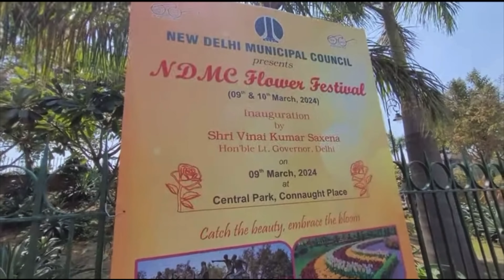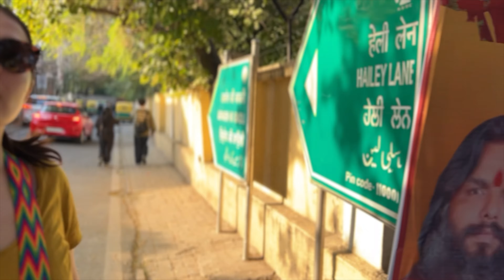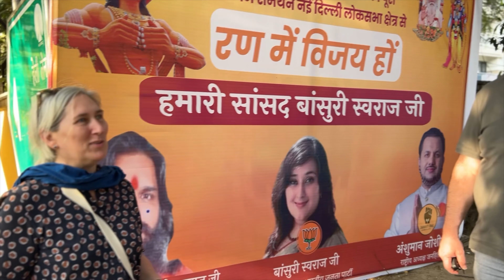🍁CP Central Park Delhi Bloom: Exploring the Flower Festival 2024 | NDMC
People also ask
Where is the flower show Organised in Delhi?
What is the ticket price for Tulip festival in Delhi?
Which festival is known as the festival of flowers?
दिल्ली में फ्लावर शो कहां आयोजित किया जाता है?
Why Connaught Place is so famous?
Which is the nearest metro to Central Park CP?
Is Central Park CP closed on Monday?
कनॉट प्लेस इतना प्रसिद्ध क्यों है?

The main commercial area of the new city, New Delhi, occupies a place of pride in the city and are counted among the top heritage structures in New Delhi. It was developed as a showpiece of Lutyens' Delhi, with a prominent Central Business District (Delhi). Named after Prince Arthur, 1st Duke of Connaught and Strathearn, construction work began in 1929 and was completed in 1933. It was designed by Robert Tor Russell. It was renamed in 1995 after former Prime Minister of India, Rajiv Gandhi.[3]
The area today falls under the jurisdiction of New Delhi Municipal Council (NDMC) and is therefore allotted a high priority in term of funds for maintenance and upkeep.[7] The New Delhi Traders Association (NDTA) is the association of establishments (like retails stores, restaurants, halls, offices) in Connaught Place. NDTA also plays a major role in liaising with government bodies like NDMC in order to represent the commercial interests and maintenance issues of Connaught Place establishments.
An underground metro railway station built in the area is named Rajiv Chowk metro station.[8]

कनॉट प्लेस क्यों प्रसिद्ध है?
कनॉट प्लेस का पुराना नाम क्या था?
कनॉट प्लेस का मालिक कौन है?

कनॉट प्लेस (आधिकारिक रूप से राजीव चौक) दिल्ली का सबसे बड़ा व्यवसायिक एवं व्यापारिक केन्द्र है। इसका नाम ब्रिटेन के शाही परिवार के सदस्य ड्यूक ऑफ कनॉट के नाम पर रखा गया था। इस मार्केट का डिजाइन डब्यू एच निकोल और टॉर रसेल ने बनाया था। यह मार्केट अपने समय की भारत की सबसे बड़ी मार्केट थी। अपनी स्थापना के ६५ वर्षों बाद भी यह दिल्ली में खरीदारी का प्रमुख केंद्र है। यहां के इनर सर्किल में लगभग सभी अंतर्राष्ट्रीय ब्रैंड के कपड़ों के शोरूम, रेस्त्रां और बार हैं। यहां किताबों की दुकानें भी हैं, जहां आपको भारत के बारे में जानकारी देने वाली बहुत अच्छी किताबें मिल जाएंगी।

एक केंद्रीय व्यापारिक जिले की योजनाएँ विकसित की गईं क्योंकि शाही भारत की नई राजधानी का निर्माण आकार लेना शुरू हुआ।  डब्ल्यू एच के नेतृत्व में  निकोलस, भारत सरकार के मुख्य वास्तुकार, योजनाओं में यूरोपीय पुनर्जागरण और शास्त्रीय शैली के आधार पर एक केंद्रीय प्लाजा दिखाया गया था।  हालांकि 1917 में निकोल्स ने भारत छोड़ दिया, और राजधानी में बड़ी इमारतों पर काम करने में व्यस्त लुटियन और बेकर के साथ, प्लाजा का डिजाइन अंततः लोक निर्माण विभाग (पीडब्ल्यूडी), भारत सरकार के मुख्य वास्तुकार रॉबर्ट टोर रसेल पर गिर गया। [8]
इस क्षेत्र को मूल रूप से ब्रिटेन की महारानी विक्टोरिया के तीसरे बेटे, प्रिंस आर्थर के ड्यूक ऑफ कनॉट के नाम पर अंग्रेजों द्वारा कनॉट प्लेस नाम दिया गया था।  इसे इस नाम के साथ-साथ 2013 में राजीव चौक का नाम दिया गया था, जिसका नाम भारत के पूर्व प्रधान मंत्री राजीव गांधी के नाम पर रखा गया था।
कनॉट प्लेस की जॉर्जियाई वास्तुकला को रॉयल क्रिसेंट इन बाथ के बाद तैयार किया गया है, जिसे आर्किटेक्ट जॉन वुड द यंगर द्वारा डिजाइन किया गया है और 1767 और 1774 के बीच बनाया गया है। जबकि रॉयल क्रिसेंट अर्ध-गोलाकार और तीन मंजिला आवासीय संरचना है, कनॉट प्लेस में केवल दो मंजिलें थीं,  जिसने पहली मंजिल पर आवासीय स्थान के साथ जमीन पर वाणिज्यिक प्रतिष्ठानों को रखने के इरादे से लगभग एक पूरा घेरा बना दिया। [8]  सर्कल को अंततः दो संकेंद्रित वृत्तों के साथ डिज़ाइन किया गया था, जिसमें एक इनर सर्कल, मिडिल सर्कल और आउटर सर्कल का निर्माण किया गया था, जिसमें रेडियल रोड्स के रूप में जाना जाने वाला एक सर्कुलर सेंट्रल पार्क से निकलने वाली सात सड़कें थीं।  मूल योजना के अनुसार, कनॉट प्लेस के विभिन्न ब्लॉकों को ऊपर से जोड़ा जाना था, उनके नीचे रेडियल सड़कों के साथ, आर्कवे को नियोजित करना था।  हालांकि, इसे एक बड़ा पैमाना देने के लिए सर्कल को 'टूटा' गया था।  यहां तक ​​​​कि ब्लॉकों को मूल रूप से 172 मीटर (564 फीट) ऊंचाई की योजना बनाई गई थी, लेकिन बाद में एक खुली कॉलोनैड के साथ वर्तमान दो मंजिला संरचना को कम कर दिया गया था।
सेंट्रल पार्क के अंदर नई दिल्ली रेलवे स्टेशन बनाने की सरकार की योजना को रेलवे अधिकारियों ने अस्वीकार कर दिया क्योंकि उन्हें यह विचार अव्यवहारिक लगा, और इसके बजाय पास के पहाड़गंज क्षेत्र को चुना।  अंततः 1929 में वायसराय के घर या राष्ट्रपति भवन, सचिवालय भवन, संसद भवन और अखिल भारतीय युद्ध स्मारक, इंडिया गेट के निर्माण के साथ 1929 में निर्माण कार्य शुरू हुआ, 1931 में शहर के उद्घाटन के लंबे समय बाद, 1933 तक पूरा किया गया। [8]  [1 1]